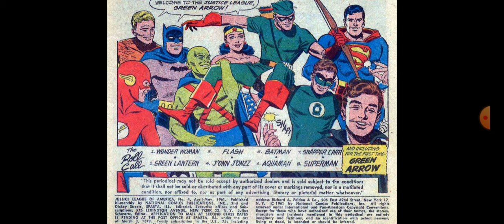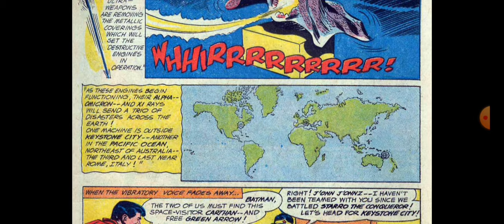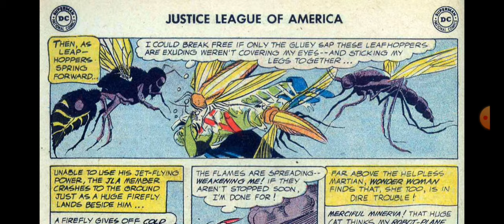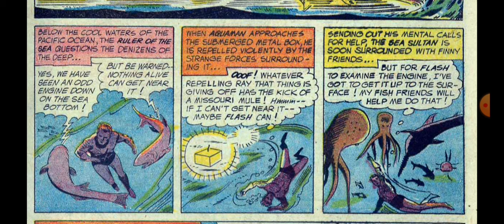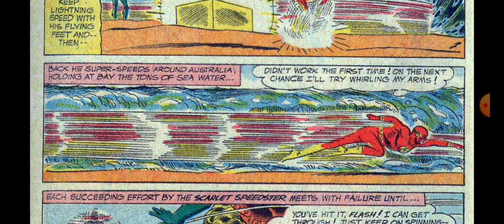Justice League of America #4 Comic Reading